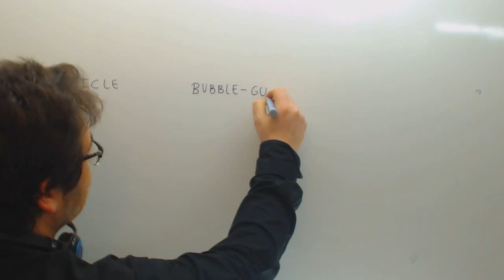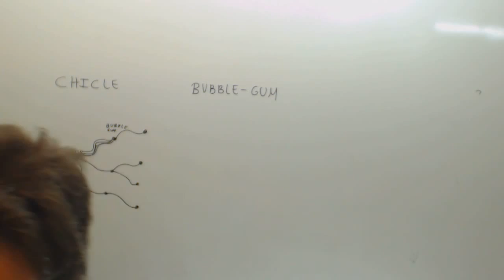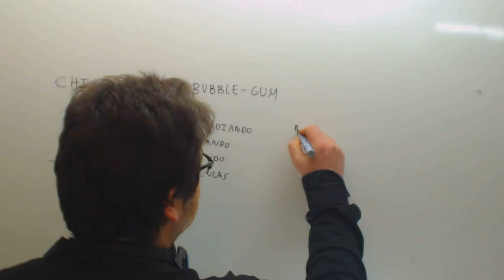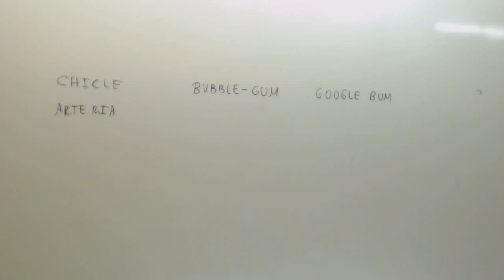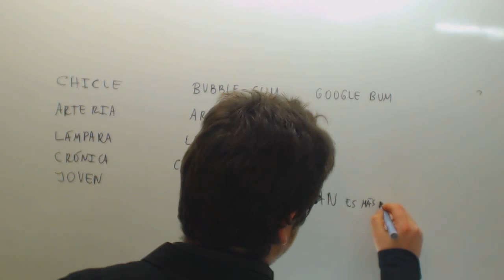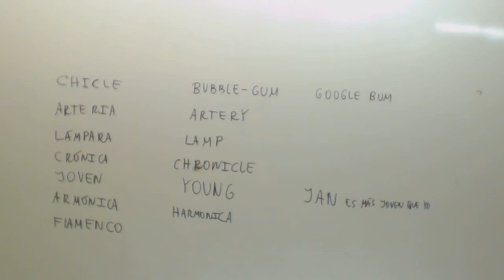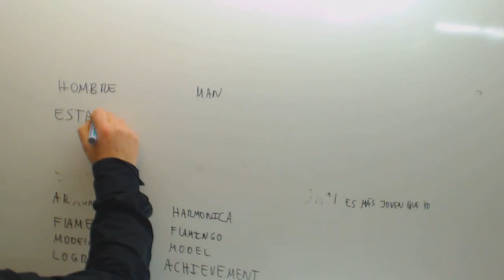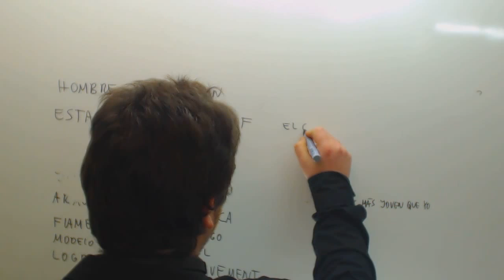Vocabulario ingles Tecnicas de Estudio 5º Primaria Academia Usero Estepona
Vocabulario ingles Tecnicas de Estudio 5º Primaria Suscríbete a nuestro canal en Youtube para ayudarnos a seguir creciendo Academia Usero en Estepona, el centro de formación con más vídeos en Internet del Mundo presenta